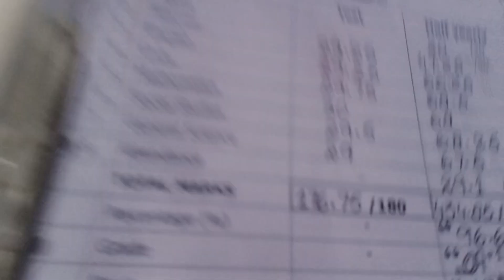Chicken kofta recipe | Chicken meatballs easy recipe | Kids half yearly result